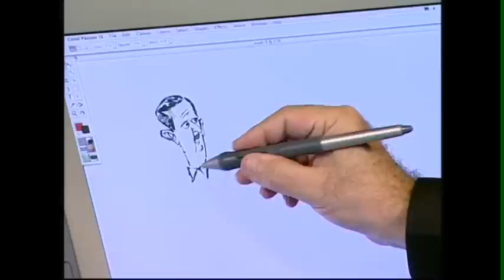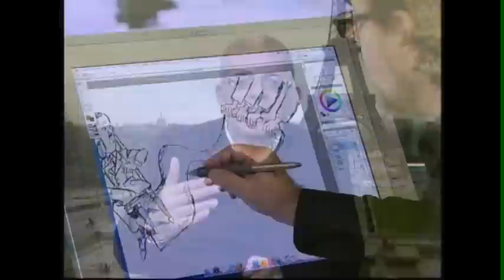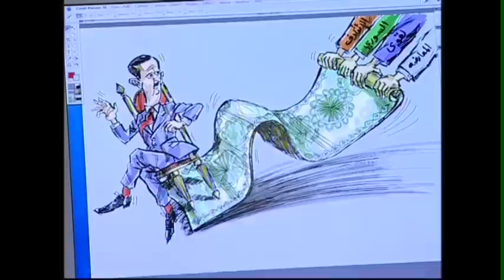قابل_للنقاش - تشكيل الائتلاف السوري المعارض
قابل للنقاش على تلفزيون دبي هو برنامج سياسي اجتماعي وثقافي، يمثل ملتقى للتحليل والتفسير واستقراء دواعي وتداعيات الأحداث العربية والعالمية المهمة من خلال أسلوب حواري هادئ وحضاري بعيدا عن المناكفات والمشاحنات.

إعداد وتقديم: نوفر رمول
ــــــــــــــــــــــــــــــــــــــــ
تابعنا على شبكات التواصل الإجتماعي: